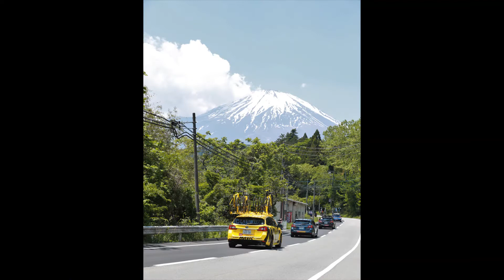MAVIC CAR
MAVIC CARのサイクルキャリアは私が設計製作しました。
2017年のジャパンカップサイクルロードレースを皮切りに
レースやイベントで活躍しています。撮りためた写真をご覧下さい。